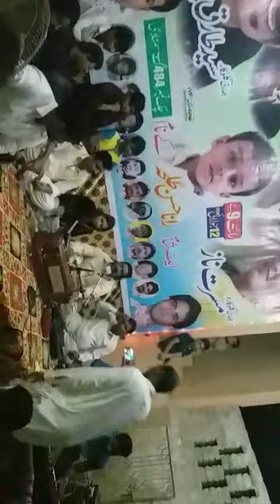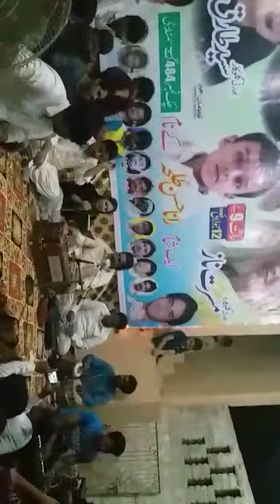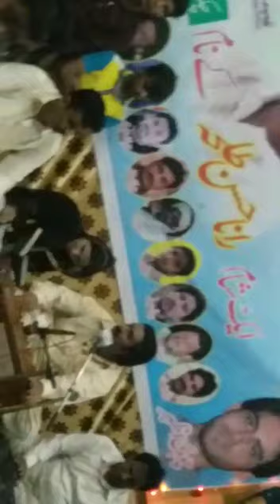Ucha naam rakhaya jisne chule de wich sadeya |Mussarat Naaz | Syed Tariq Pardesi|Pahari song